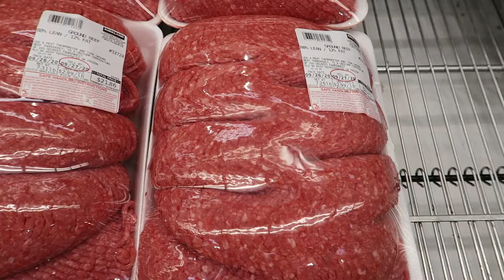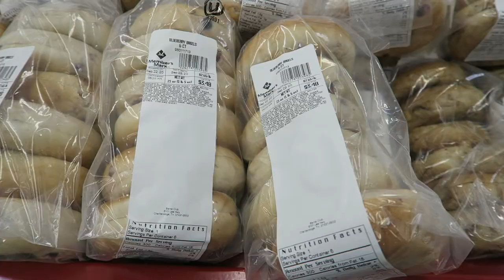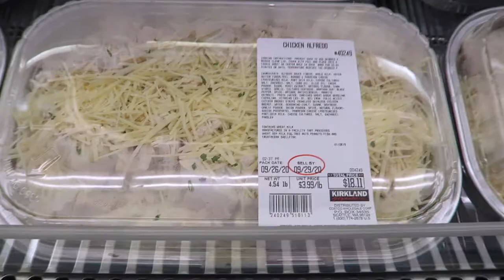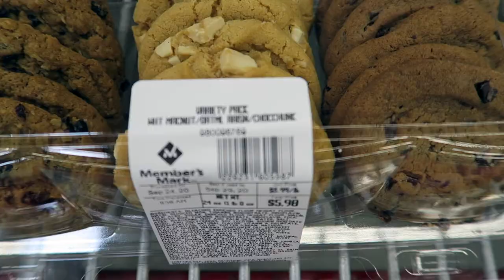Costco VS Sam's Club - WHICH IS CHEAPER? (Watch THIS Before You Purchase) *FOOD EDITION*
We all LOVE the food at Costco and Sam's Club. But which is cheaper?!? Watch this video and shop with me BEFORE your next visit...you might be surprised! :)

Food comparison
1) Ground Beef
2) Tortilla
3) Begals
4) Muffins
5) Cookies
6) Green Grapes
7) Avocados
8) Bananas
9) Salmon
10) Tillapia
11) Catfish
12) Bread